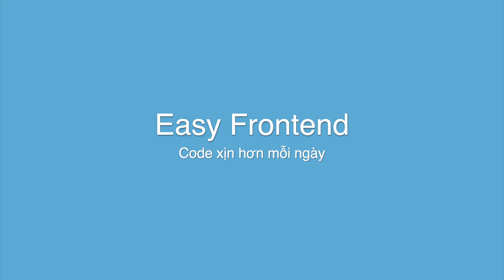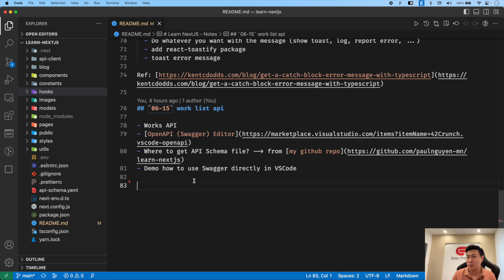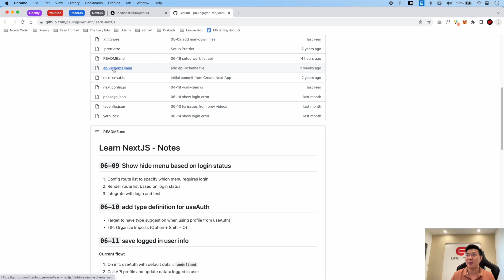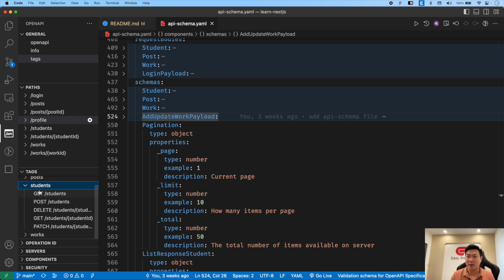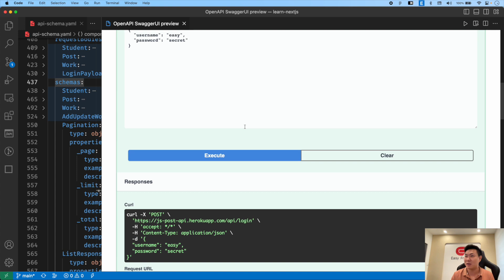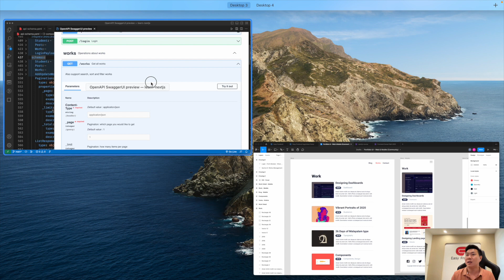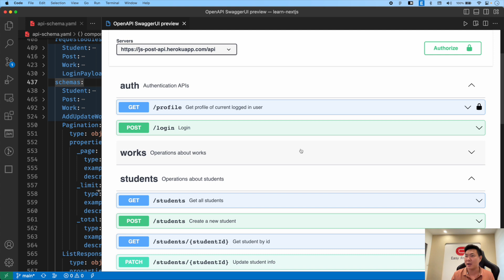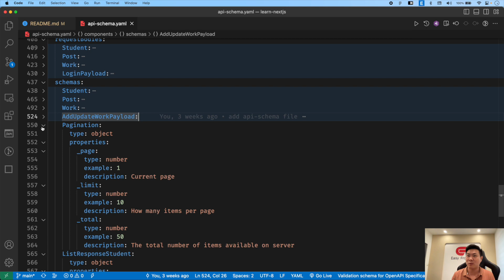NextJS: 06-15 Gọi API ngay trong VSCode với Swagger Extension